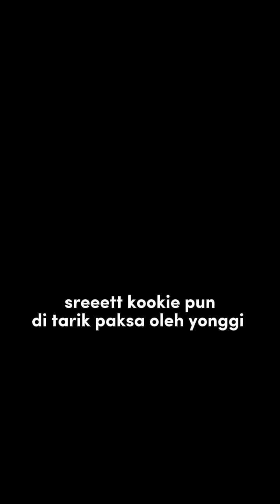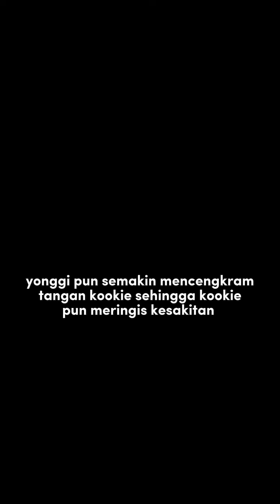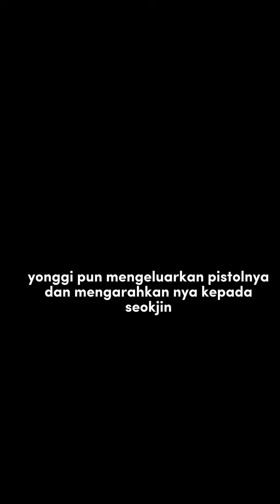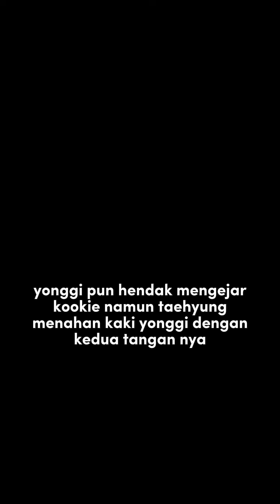my beloved mermaid (8)